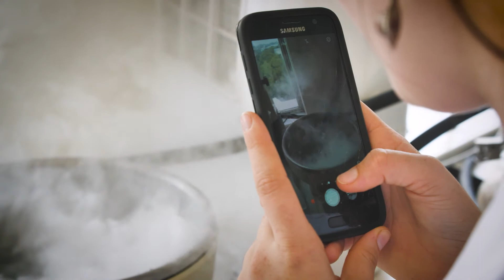Isobella Stone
SAGE Pilot of Athena SWAN - UQ Women Create Change Ambassador Isobella Stone.

Isobella Stone is a PhD Candidate at the School of Chemistry and Molecular Biosciences and discusses her experiences as a woman in STEM.